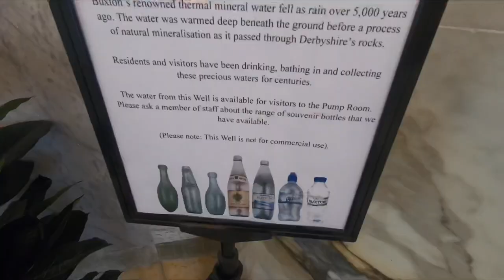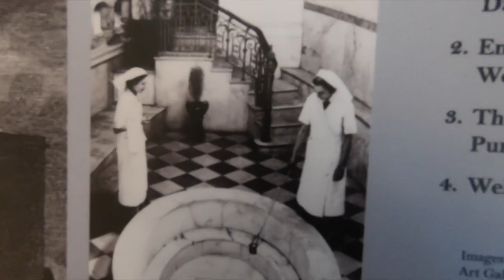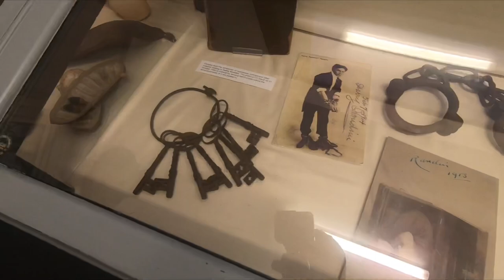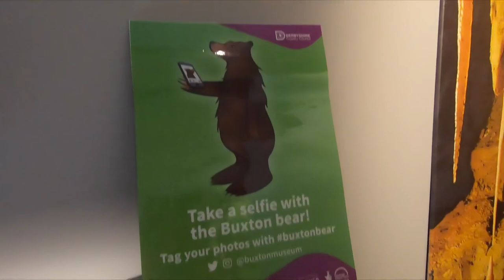1ST VLOG....WE WENT FOR A FAMILY DAY OUT TO BUXTON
This is my first Vlog style video...

Me and my little family went for a day out to Buxton Pavilion Gardens and a few other places...

Any help or tips is appreciated. We all need to learn somehow

J